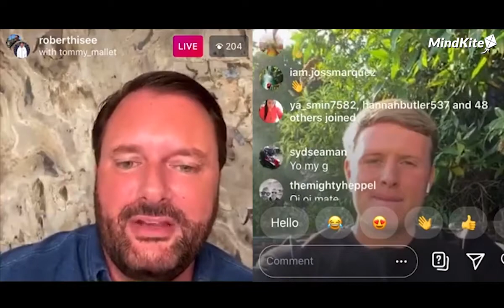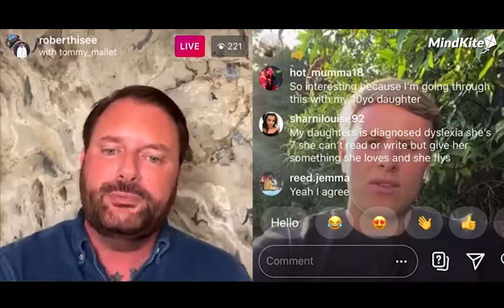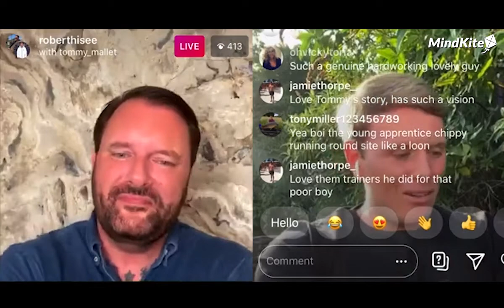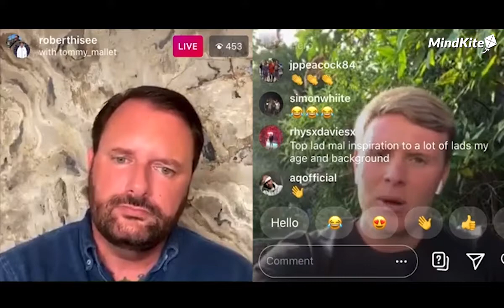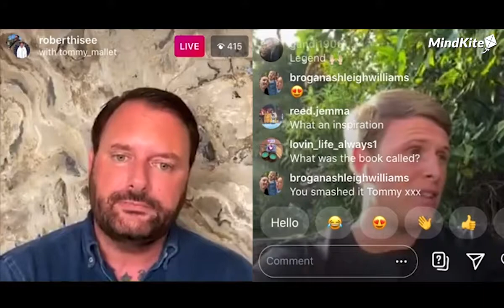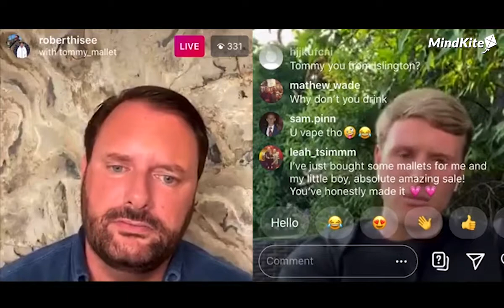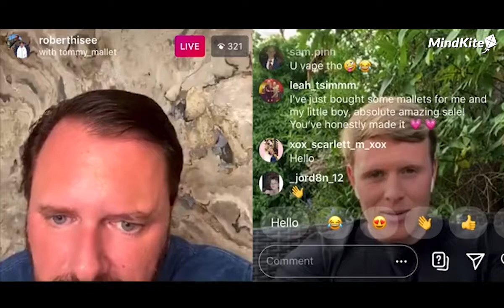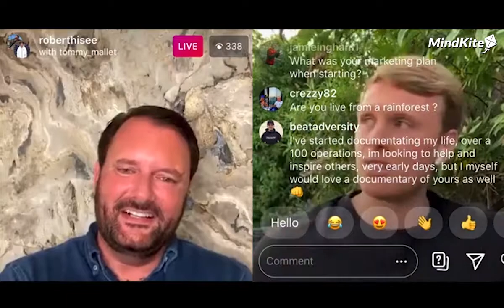Inspiring Stories of TV Star and Successful Entrepreneur | Tommy Mallet - MindKite Podcast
Inspiring Stories of TV Star and Successful Entrepreneur by Tommy Mallet in MindKite Podcast. In this episode, Robert Hisee (the UK's #1 Unconscious Mind Therapist) speaks to TV Star & successful entrepreneur, Tommy Mallet!

In this episode, Robert Hisee speaks to Tommy Mallet!

Host - Robert Hisee
Guest - Tommy Mallet
Produced by Jamie Kerr (MindKite)
Edited by Ted Lawlor